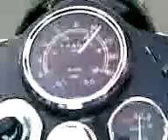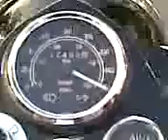Bullet 160 te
hello friends. our royalenfield bullet 350. goin to deadly speed of 160kmph.